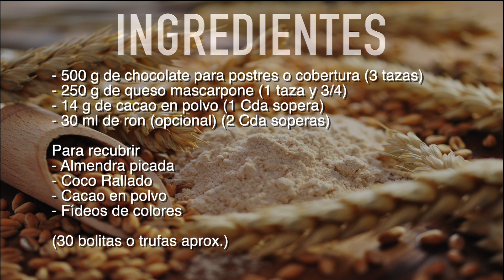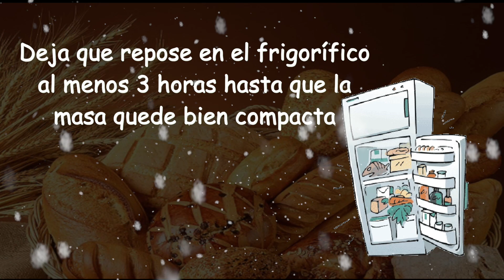No te podrás resistir a probar estas bolitas de chocolate y queso mascarpone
Estoy segura que no podrás resistirte a probar solo una, se trata de unas bolitas o trufas de chocolate con queso mascarpone, un dulce muy buena y fácil de preparar, así que anímate con esta receta que seguro que te gusta mucho.

INGREDIENTES

- 500 g de chocolate para postres o cobertura (3 tazas)
- 250 g de queso mascarpone (1 taza y 3/4)
- 14 g de cacao en polvo (1 Cda sopera)
- 30 ml de ron (opcional) (2 Cda soperas)

Para recubrir
- Almendra picada
- Coco Rallado
- Cacao en polvo
- Fideos de colores

(30 bolitas o trufas aprox.)